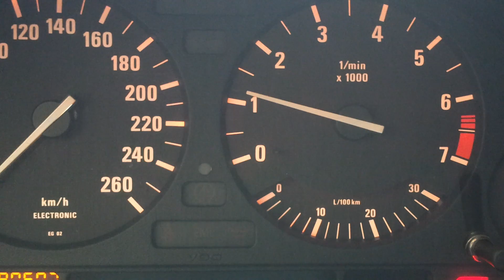PURE ENGINE INDUCTION NOISE - BMW 540i e34 6 speed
Slightly modified 540i e34